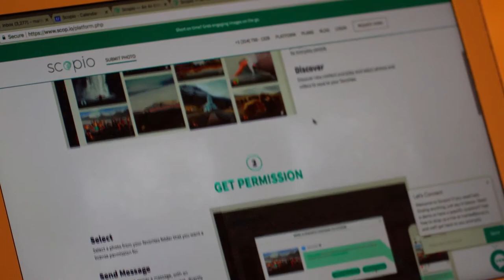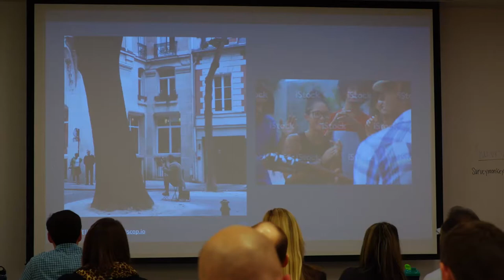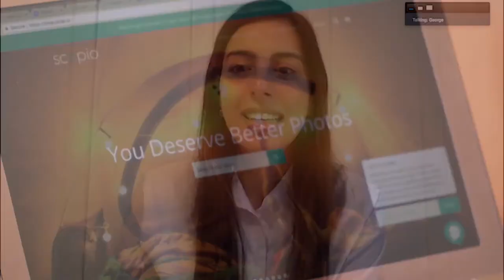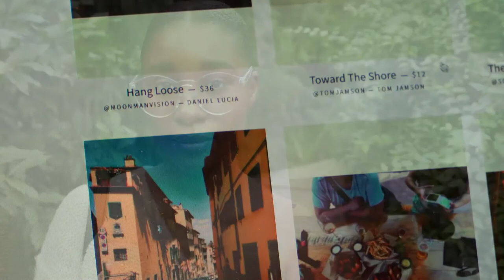Scopio Finds Images on Social Media, Letting Users Get Paid for Their Photos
Scopio, short for 'scope it out', is a tech company taking on a challenging mission! It's found a way to sift through the social media noise, finding in demand images to sell. They're putting social media photographers together with brands and marketers. This allows companies to utilize original pictures while the photographers get paid. This can be anyone with a great shot! At the center of this technology company is a proprietary search engine that goes through pictures, automatically finding the ones they're looking for. The company's founder, Christina Hawatmeh, is a St. Louis native who formed the venture in New York. She now has an office in St. Louis and a third office at a major Silicon Valley accelerator in San Francisco.

Kathleen Berger
Executive Producer, INNOVATIONS